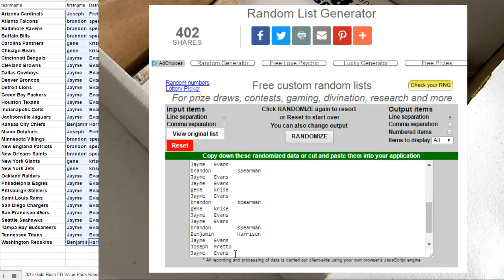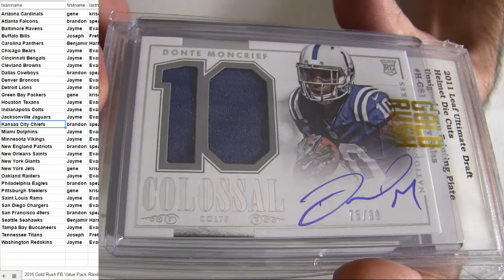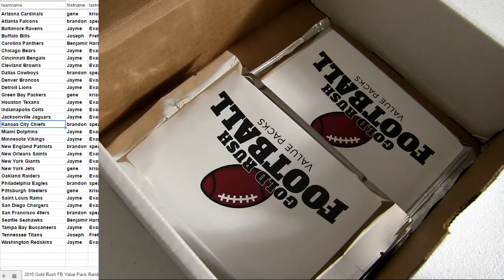16 Rush FB #69